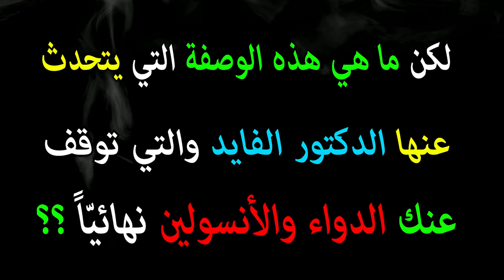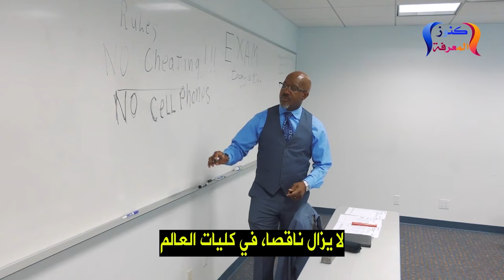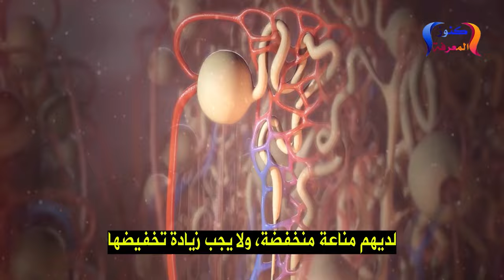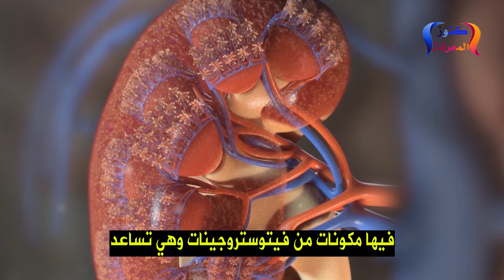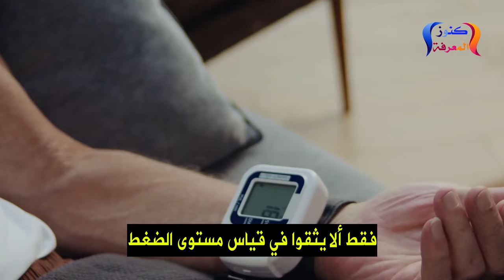وصفة الليمون وحب الرشاد لعلاج السكري والكوليسترول وارتفاع الضغط 🔥سيوقف الطبيب عنكم الدواء والأنسولين